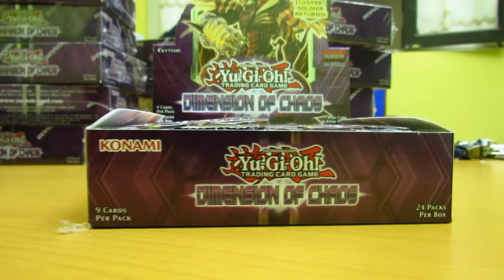Unboxing Dimension of Chaos [Ready for Duel]